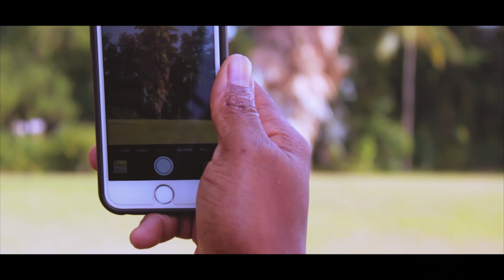THE JOURNEY (VLOG 37)